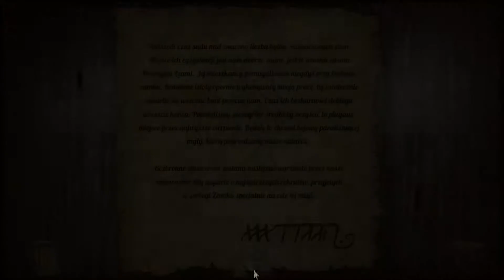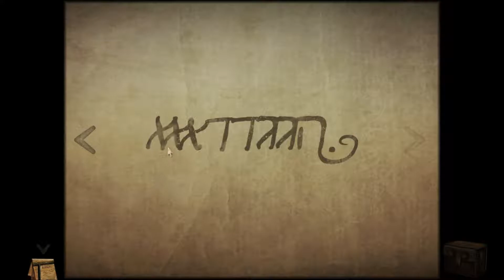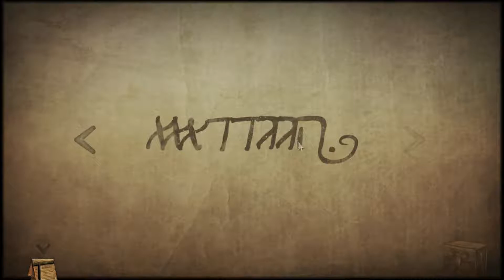Tormentum: Dark Sorrow Walkthrough part 7 [1080p] [PC] [Gameplay PL / Let's Play PL]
TORMENTUM is a dark Point & Click adventure game.

A nameless hero finds himself in a place between fantasy and nightmare. He doesn't remember his name nor where he comes from. Wandering through strange lands, he struggles to discover the truth about the world around him, as well as about himself.

The dreamlike, nightmarish atmosphere of the game was inspired by works of painters H.R. Giger and Zdzisław Beksiński. The game's final look and feel was also strongly influenced by the universes of games such as Demon's Souls or Dark Seed. This unique mixture gave life to a bleak and depressing world.

The story begins as the protagonist wakes up locked in a metal cage hanging below a large flying machine. It becomes clear he is its passenger against his will and the machine's destination is unknown. The only vague memory he can summon in his mind is that of a sculpture atop a hill, depicting human hands reaching towards the sky.

Those are however the least of his problems as the airship lowers its flight towards a huge gloomy castle which soon becomes his prison. Thus begins the surreal story bordering somewhere between dream and reality...